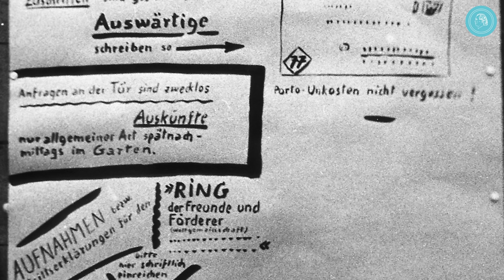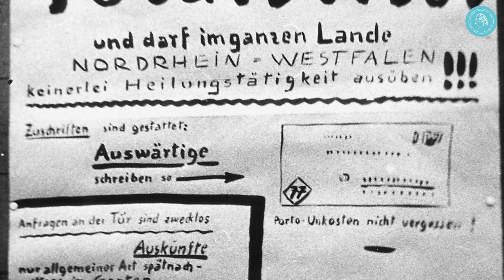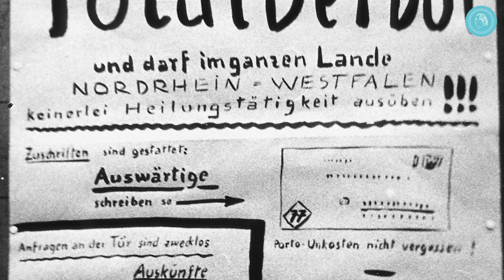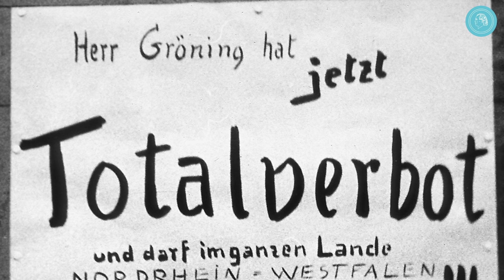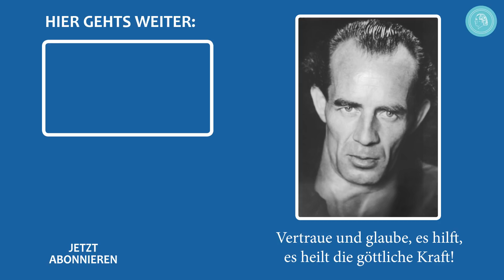Das Wunder von Herford | Hörbuch über Bruno Gröning Folge 2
Ein Audio-Hörbuch über das Leben Bruno Grönings, bebildert mit den Fotos aus dem Buch. Zweiter Teil: Das Wunder von Herford. Das 3. Kapitel und der Anfang vom vierten: 3. An die Öffentlichkeit gezerrt, 4. Ein wissenschaftliches Experiment.

Bruno Gröning war ein Mensch, der von sich sagte: „Ich bin und bleibe ein Kind, bin nur ein Kind Gottes, mehr nicht“. Und genauso wie heute die Kinder einen schweren Stand haben in der harten Welt der Erwachsenen, so erging es ihm sein ganzes Leben lang. Er hat sich geweigert, die Hartherzigkeit der Welt in sich aufzunehmen. Er hat sich dafür eingesetzt, dass die Menschen das Mitgefühl und die Nächstenliebe in sich wachhalten, dass sie sich das Himmlische, das Göttliche bewahren. Bruno Gröning hat es sich bewahrt. Er hat es sich nicht nehmen lassen. Und er hat darum gekämpft, dass auch all die Menschen, die es schon verloren hatten, wieder die Möglichkeit bekommen, es zurückzuerhalten: Glück, Gesundheit, inneren Frieden und Einheit mit Gott.

Dieses Hörbuch beschreibt das Leben Bruno Grönings – sein Wirken, seine Taten, seine Kämpfe. In einfachen Worten werden die einzelnen Stationen seines Hierseins dargestellt, so dass es einen schönen Einblick in das Leben eines Mannes gibt, der nur eines wollte: helfen und heilen.

Da es sich um ein Hörbuch handelt, wurde der Clip sparsam bebildert. Dazu wurden nur die Fotos verwendet, die auch im Buch abgebildet sind.